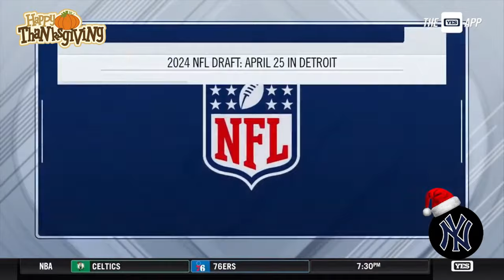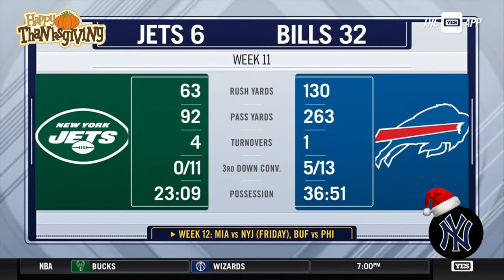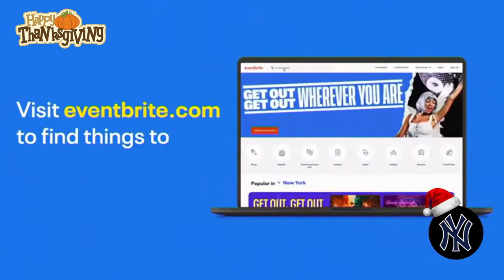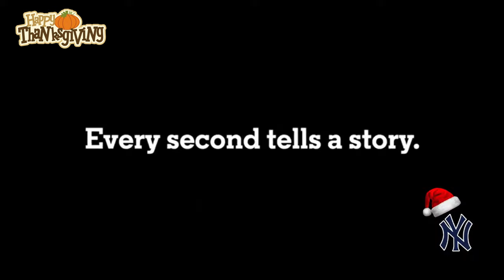The Michael Kay Show Full Show Firday November 24 2023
Since Thanksgiving Was Yesterday Enjoy The Repeat Of The Thanksgiving Special New York sports radio talk show host and play-by-play voice of the New York Yankees, Michael Kay, brings his 30+ years of expertise and insight to NY sports fans during his live radio simulcast Monday through Friday from 3-6:30 p.m.